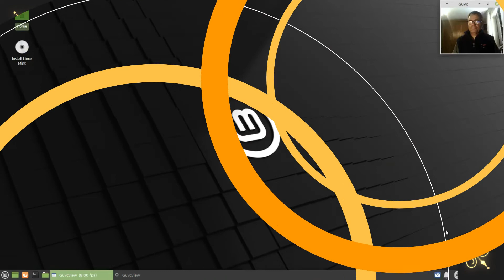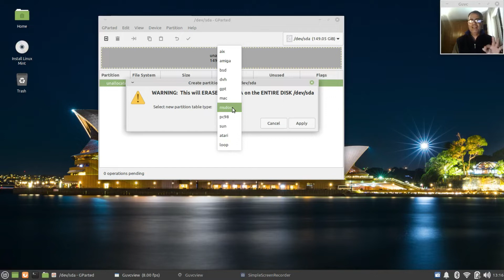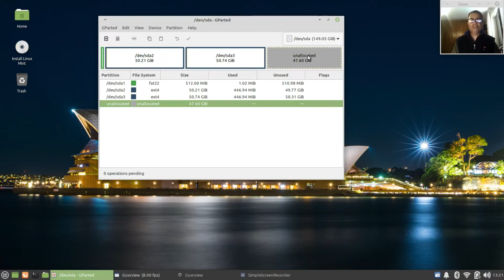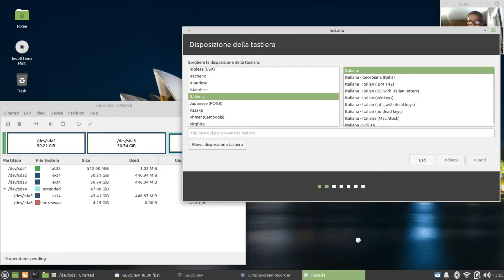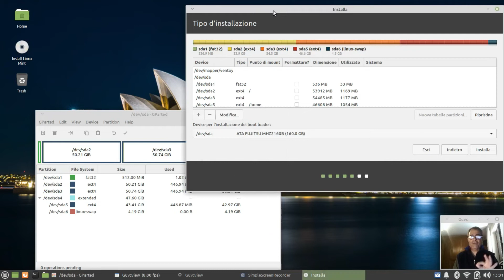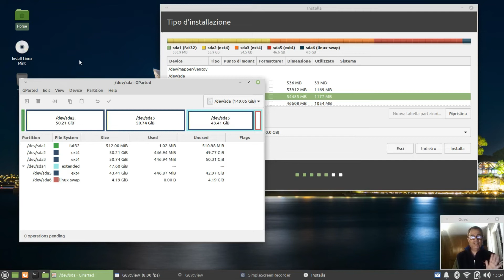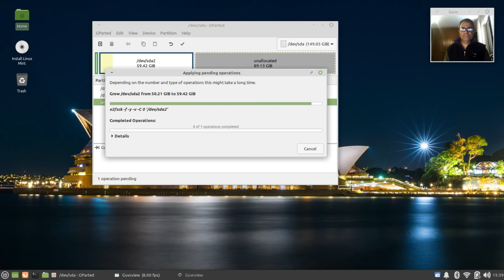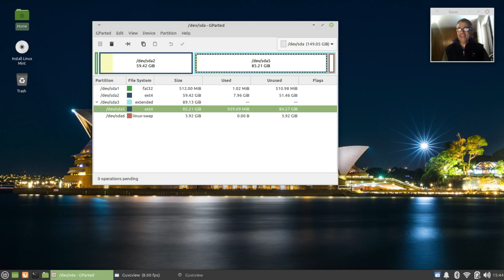gparted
come partizionare il disco con gparted